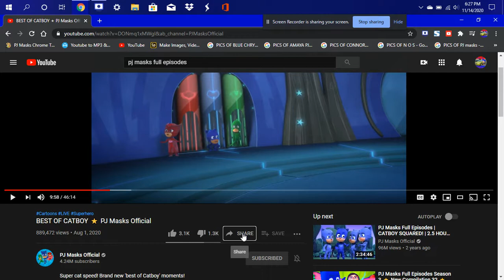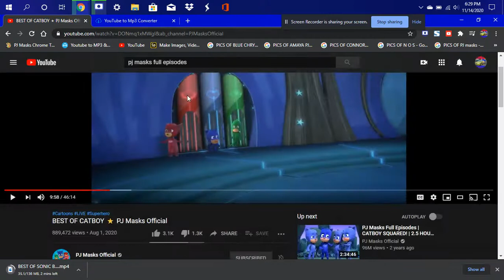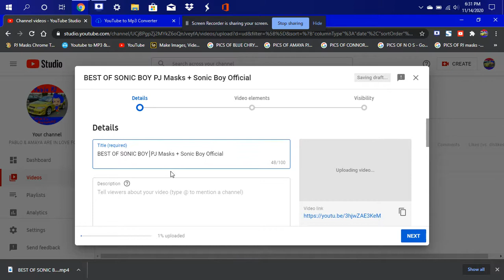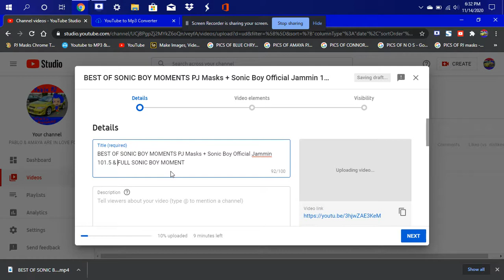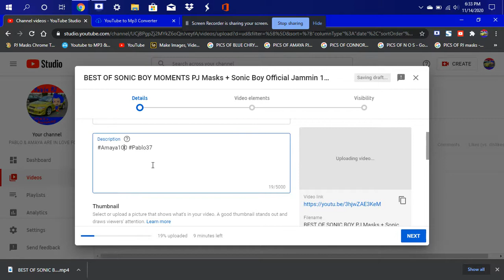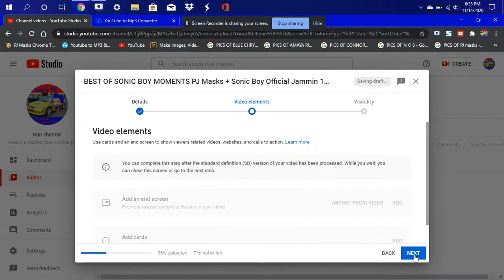SCREEN RECORDED ACTION ON THIS DAY NOV 14TH 2020 ON MY WINDOWS 10 LAPTOP FULL SCREEN RECORDING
THIS IS A NEW SCREEN RECORDING ACTION I DID ON MY WINDOWS 10 LAPTOP AND DECIDED TO DO ANOTHER ONE SO I CAN BE THE PRO AT SCREEN RECORDINGS

NO REUPLOADS AT ALL JUST KEEP UP TO DATE FOR MY LATEST VIDEOS ON MY LAPTOP COMING OUT SOON.